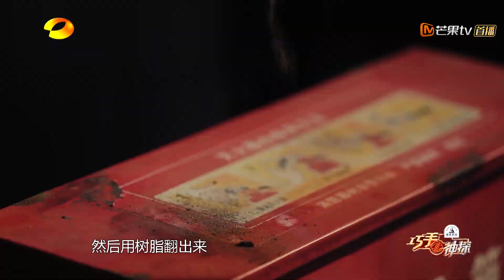王宝强刘昊然电影道具揭秘 《巧手神探》EP4【湖南卫视官方HD】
以巧手之名，超越庸常 ！《巧手神探》精彩内容抢先看 (IOS)